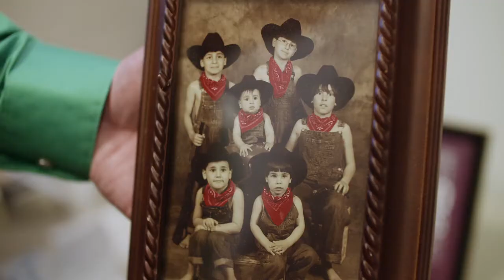Glenn Gregersen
2018 Allina Health Our Commitment to Care Annual Award Recipient: Glenn Gregersen, program manager, Information Services project management office